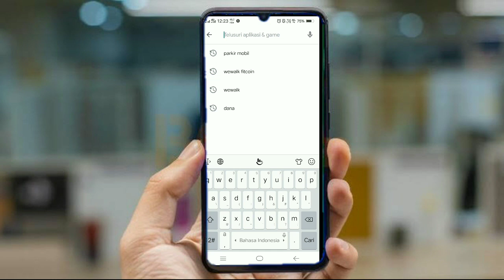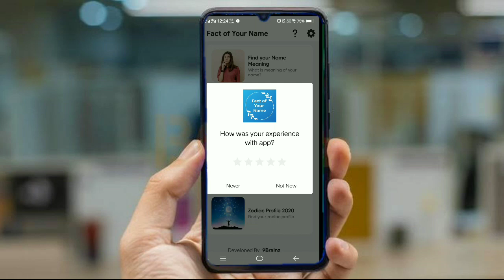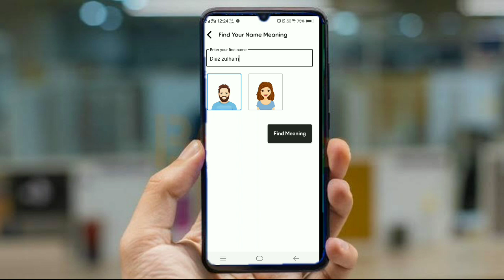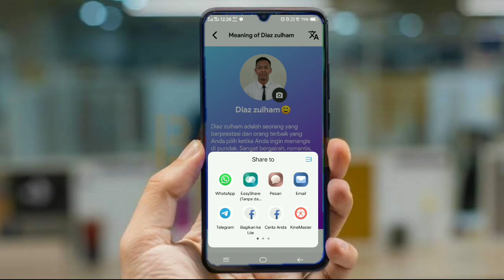Cara Membuat Fact of Your name || fakta tentang nama anda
akhir akhir ini viral tentang fakta nama orang..so jadi saya buatkan tutorialnya ok langsung saja kalian simak video nya